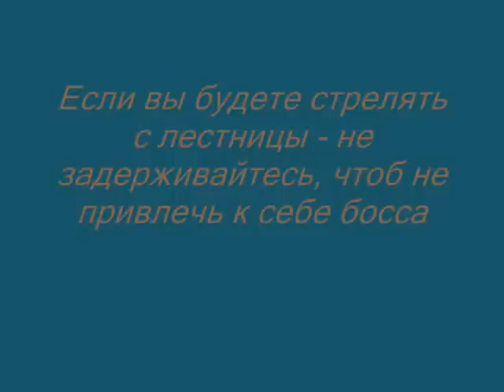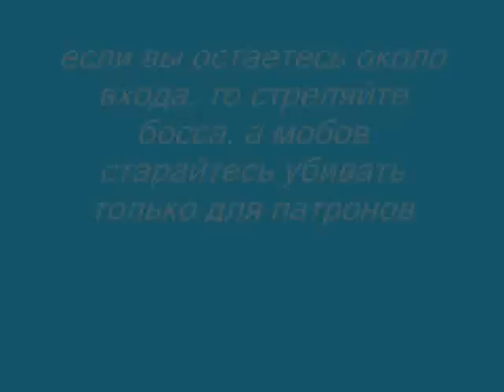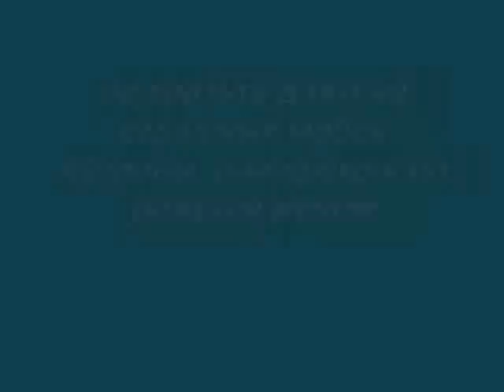RuSs Psihi vs Lich Тактика стрелка